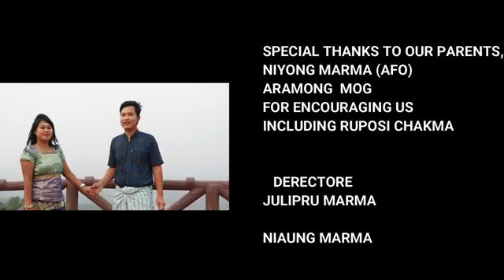মারমা সাংগ্রাই গান